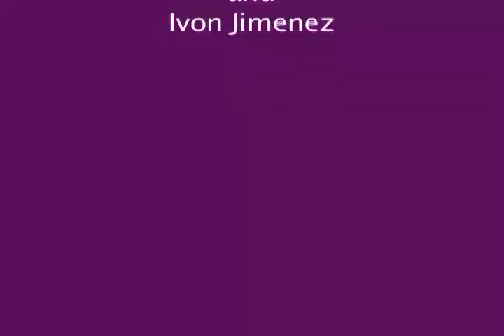The Power of Theater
This video was produced by Ivon Jimenez and Karen Galvis as part of a multimedia workshop conducted by Miguel Macias in Bogota, Colombia. The workshop was facilitated by the non governmental organizations Madre and Taller de Vida.